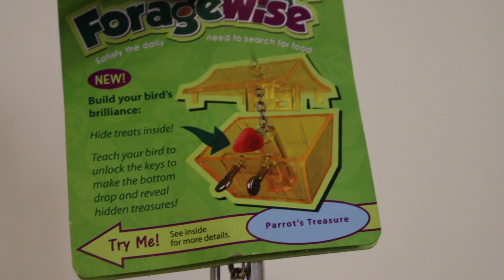Forage-Wise Bird Parrot Treasure!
Build your bird's brilliance!! Forage-wise Parrot Treasure combines food and fun! Keep your feathery friend intrigued as they have to work out this fun contraption to get into their yummy treat!